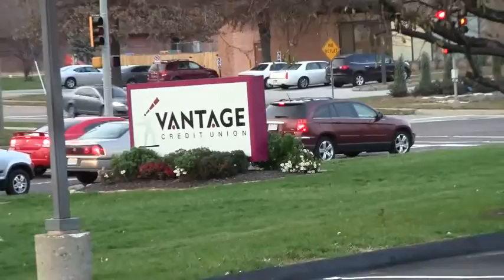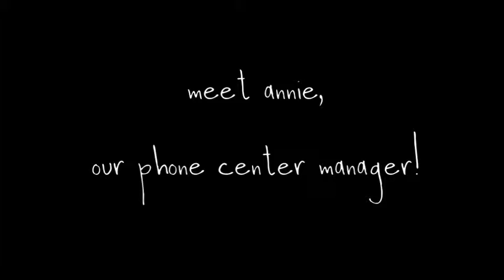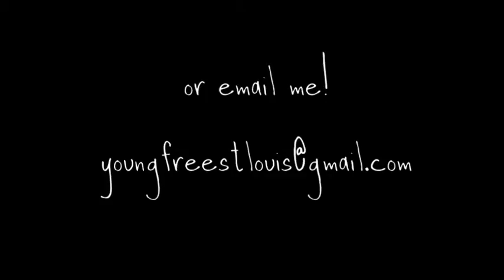Tour de Branches - The North Poles - Part 2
My latest expedition has been up to Vantage Credit Union's northern branches: Wood River, IL, and our two North County locations off of Greenway Chase and West Florissant. Check out the second part of this 2-part series!